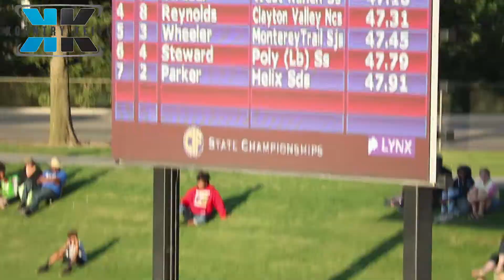2019 CIF STATE MEET | 400m DASH MEN AND WOMEN | TRACK MEET VLOG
2019 CIF STATE MEET | 400m DASH MEN AND WOMEN  | TRACK MEET VLOG

TRACK VIDEO:

CIF MASTERS 2019 FULL MEET | EL CAMINO COLLEGE  | TRACK MEET VLOG